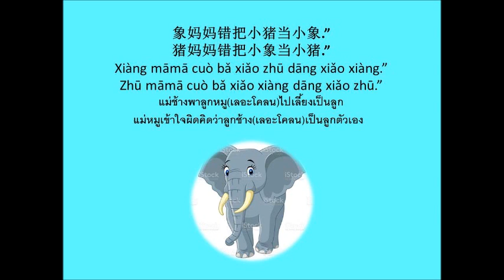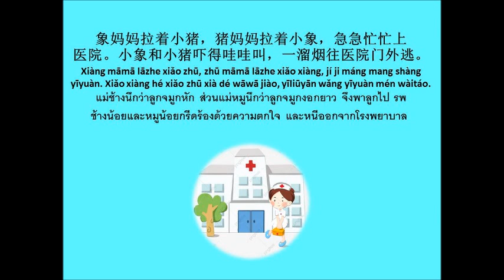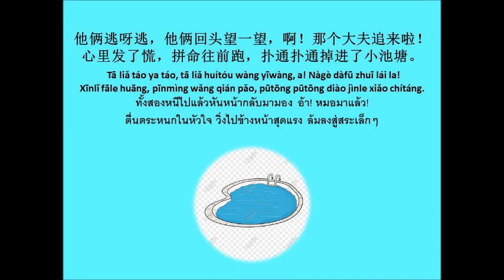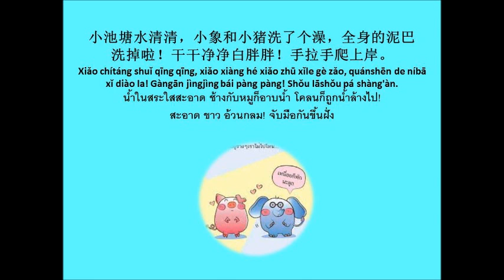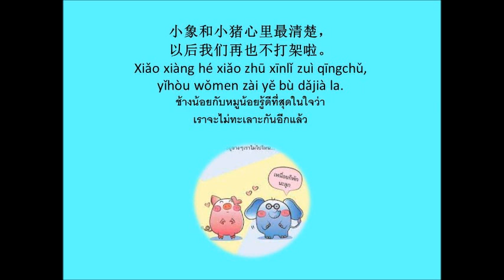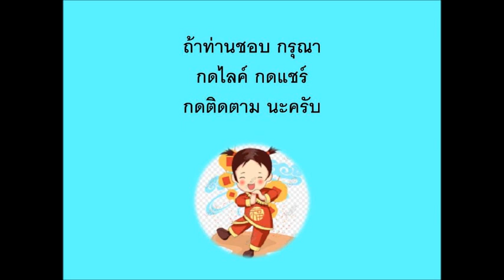长鼻子和短鼻子 นิทานเรื่อง จมูกยาวกับจมูกสั้น